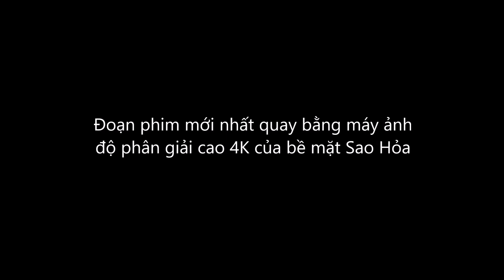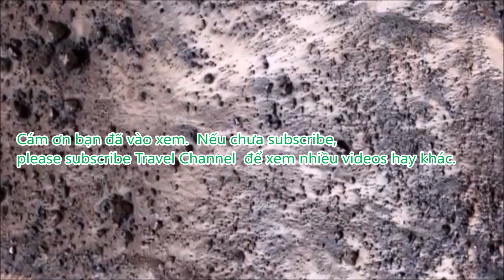Đoạn phim mới nhất quay bằng máy ảnh độ phân giải cao 4K của bề mặt Sao Hỏa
Đoạn phim mới nhất được quay bằng máy ảnh độ phân giải cao 4K của bề mặt Sao Hỏa...